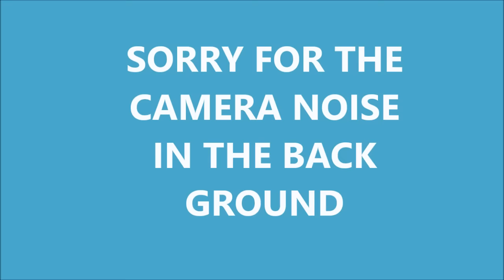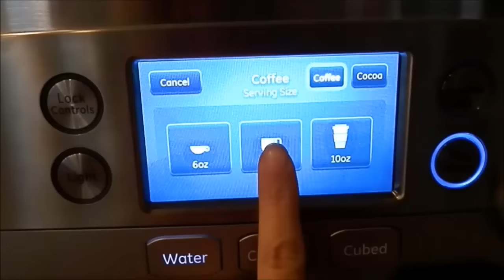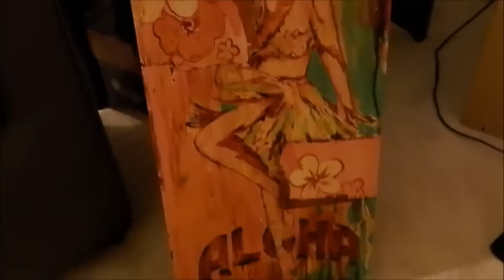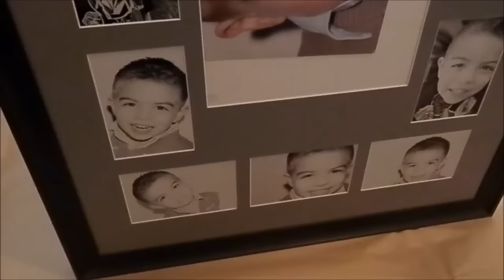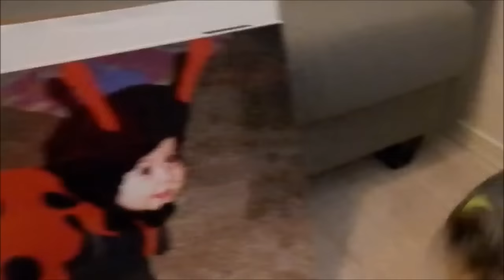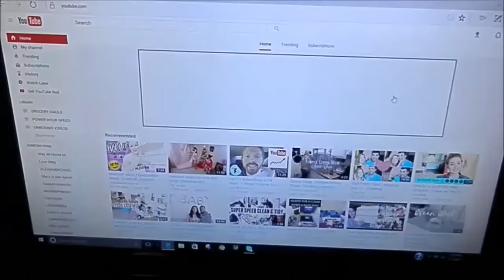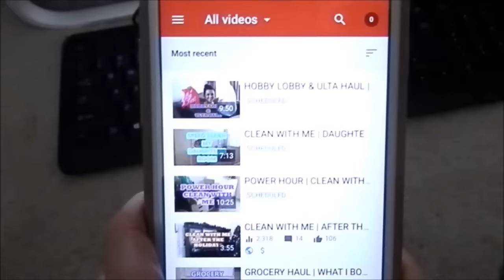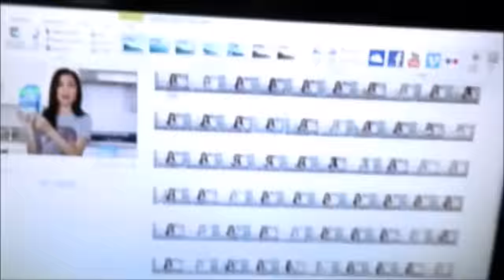DAY IN THE LIFE | STAY AT HOME MOM | PUPPY UPDATE, OLD PICTURES & MOVING FURNITURE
First off sorry about the clicking from the camera in the background.  I will be using my bigger camera from this point forward until we get a new smaller camera.  But this is the first vlog or day in the life since so many people have asked for one. I hope you all enjoy this DITL and I will be doing more.